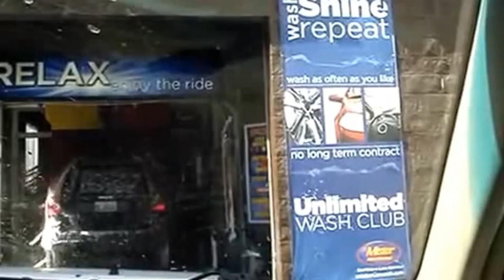jax car wash